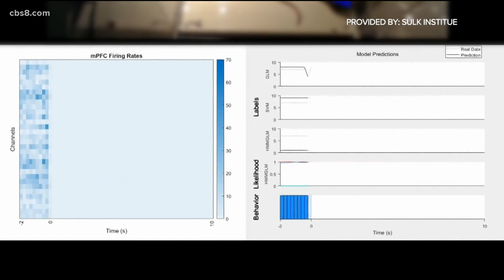Brain Coding | Inside A Winning Mindset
Kanha Batra from The Salk Institute tells us about the science on "Brain coding."